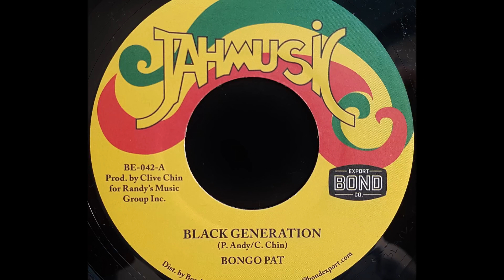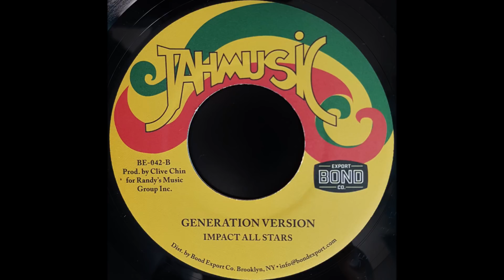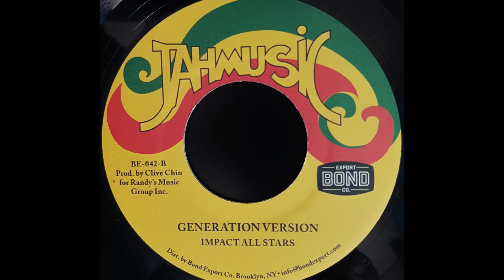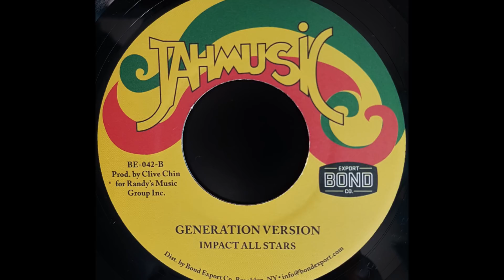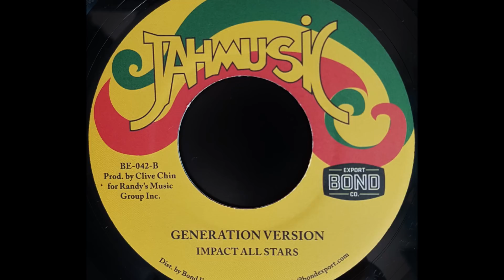BONGO PAT - Black Generation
JAH MUSIC 7'' (re) Clive Chin production